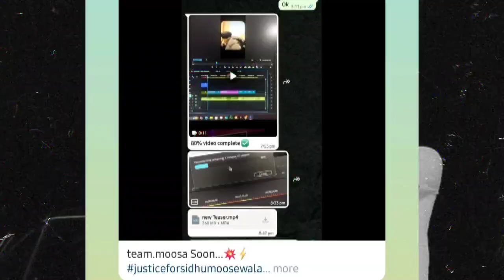sidhumoosewala new song with video 80% done tesear💣 cooming soon ⛳️